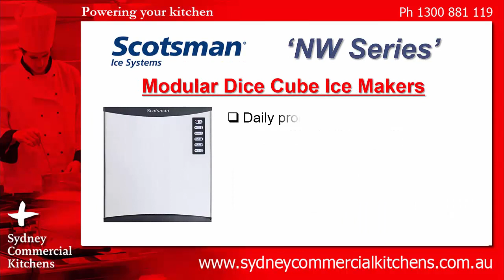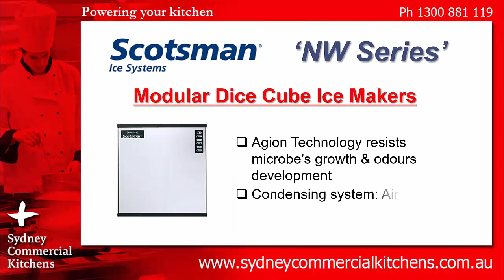SCOTSMAN - NW Series - Modular Dice Cube Ice Makers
Best known for their reliability & affordability, Scotsman Self-contained or Modular Ice Systems with storage bin combinations has a wide range to suit various industries. The NU, NW and C Series are all air-cooled system that produces individual dice cube ice with vertical evaporator spray-system technology and a one-touch cleaning mode for labour and time-saving.